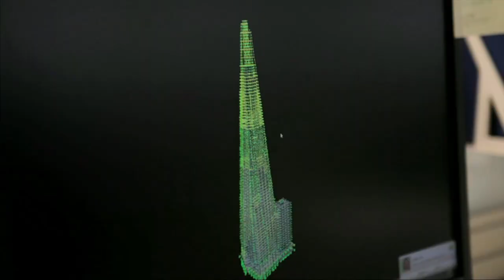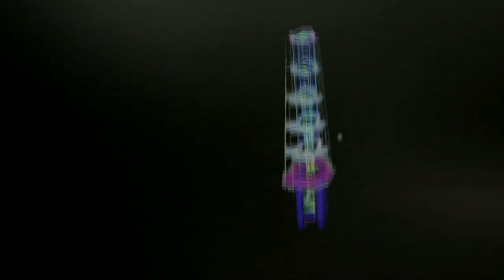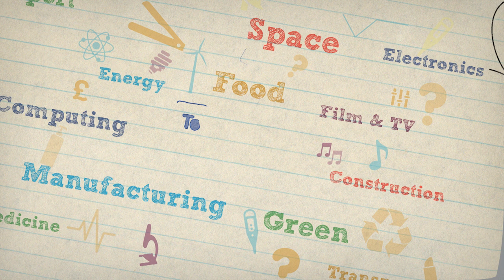REAL JOBS: Roma Agrawal, structural engineer at WSP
Looking for career inspiration? Roma Agrawal is a structural engineer who works for WSP in London. Roma worked on a dramatic tower that's changed London's skyline -- the 306 metre tall Shard.

Teachers!